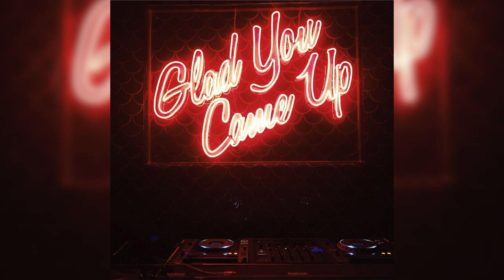[FREE] Juice WRLD x Lil Skies x iann dior Sad Guitar Type Beat 2021 - "maybe" [Prod. toldyou]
Prod. toldyou